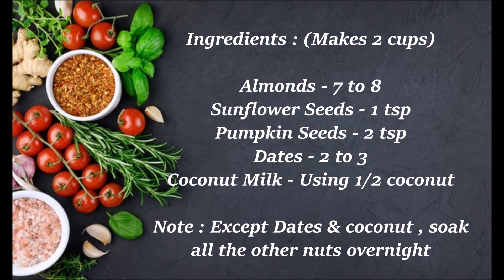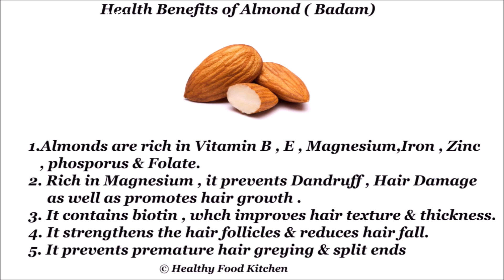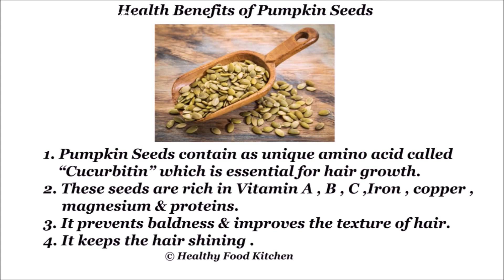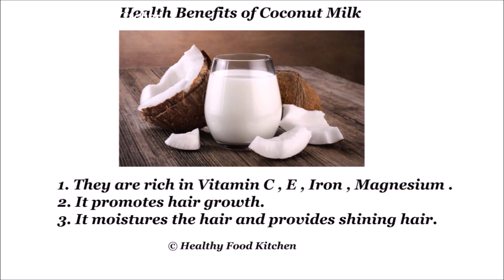10 நாட்களில் உங்கள் கூந்தல் அடர்த்தியாக வளர Biotin Drink for Hair Growth in Tamil/Hair Growth Drink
Biotin Drink for Hair Growth in Tamil/Hair Growth Drink/Hair Growth tips tamil/Hair growth drink at home/Biotin Milkshake/Thicker Faster Hair Growth/Magical Drink for Hair Growth

Ingredients : (Makes 2 cups)

Sunflower Seeds - 1 tsp
Pumpkin Seeds - 2 tsp
Dates - 2 to 3
Coconut Milk - Using 1/2 coconut

Note : Except Dates & coconut , soak
all the other nuts overnight

16 வகை இயற்கை மூலிகை Herbal Hair Oil in tamil/Bhringraj Hair Oil in tamil/Homemade Herbal Hair Oil